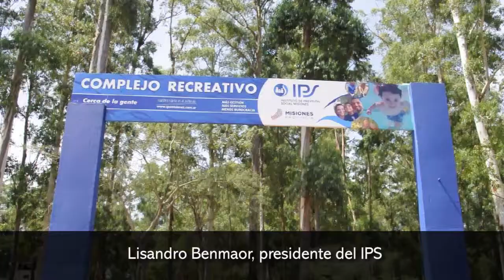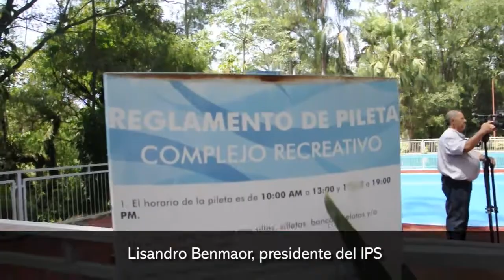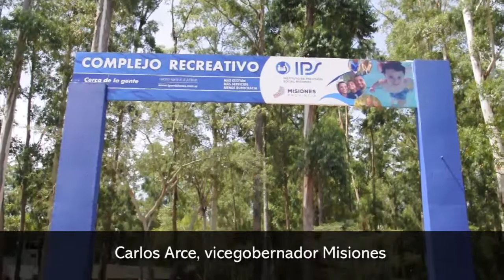El IPS inauguró la temporada de pileta en el club de Candelaria